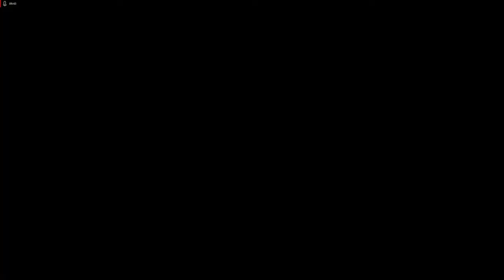Lets Play Dino Crisis - Deutsch - Part 2 - Das Innere der Einrichtung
In dieser Folge dringen wir in den Forschungskomplex ein und stehen unseren ersten Feinden, den Dinos, gegenüber.